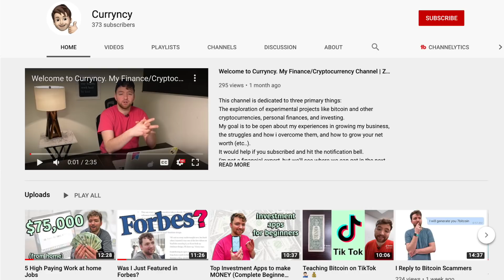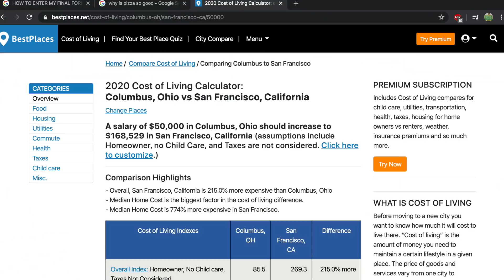How much Money I Earn as a Software Engineer